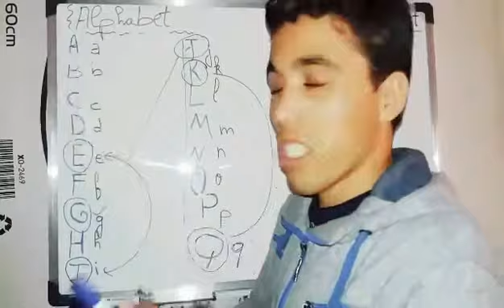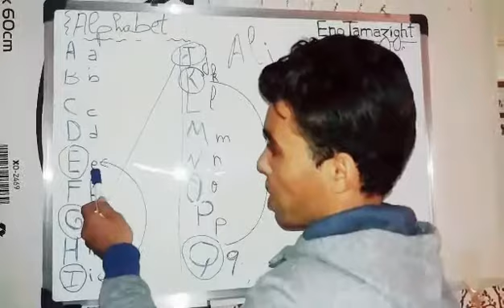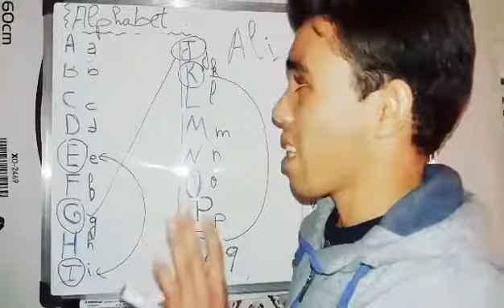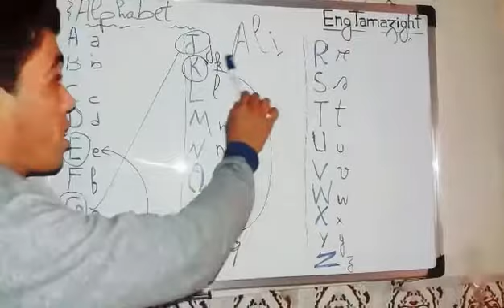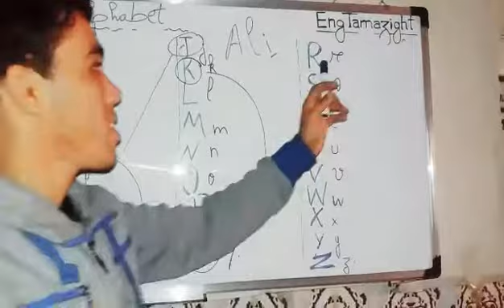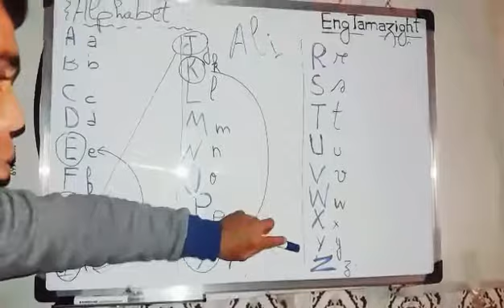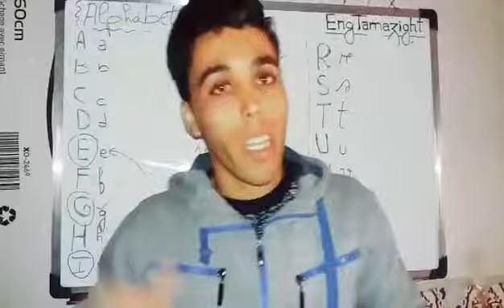EngTamazight: Course 1: The English Alphabet حروف الهجاء بالإنجليزية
The first course and not the last.
this video is about English alphabet.